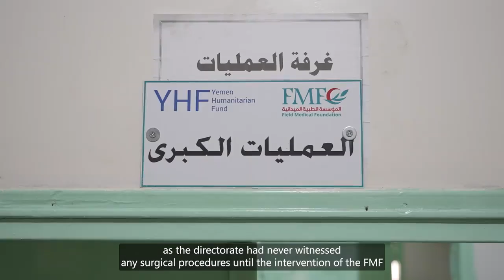YHF partner video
Field Medical FouPeople in Ahwar, in Yemen’s Abyan region, had to travel long distances to get access to emergency health care and surgery. Yemen Humanitarian Fund partner, Field Medical Foundation, helped Ahwar hospital get specialized equipment, doctors and nurses. See how the new operating team was able to perform a successful caesarean operation on an expectant mother who needed emergency surgery. This proud father is thankful for the safe delivery of a healthy son – and that his local hospital can better support people.

Video is insArabic, with English subtitles